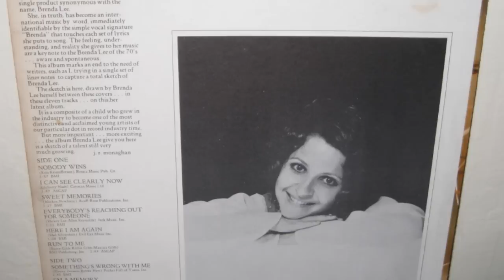Brenda Lee - Run To Me (1973 Bee Gees cover)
From her 1973 out of print vinyl LP "Brenda"